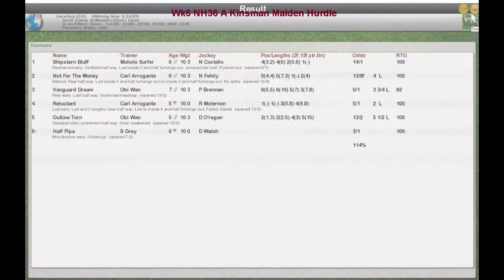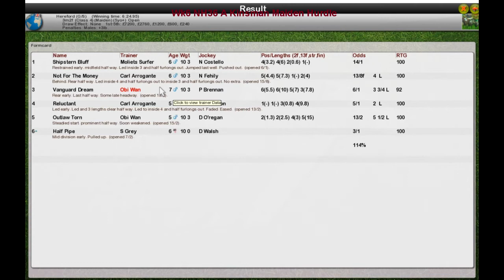Wk6 NH36 A Kinsman Maiden Hurdle